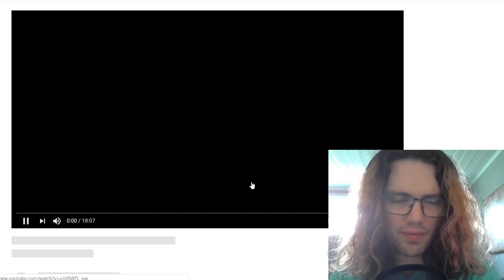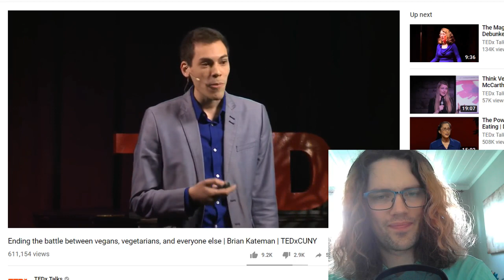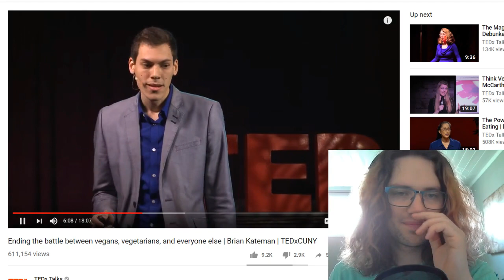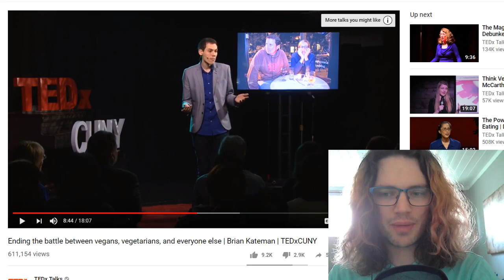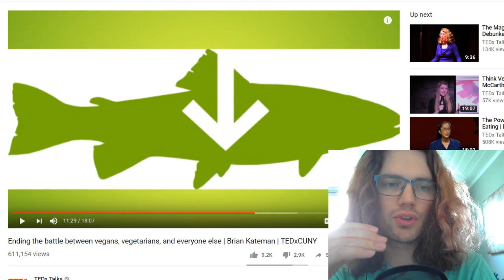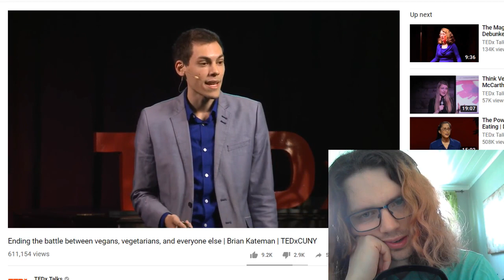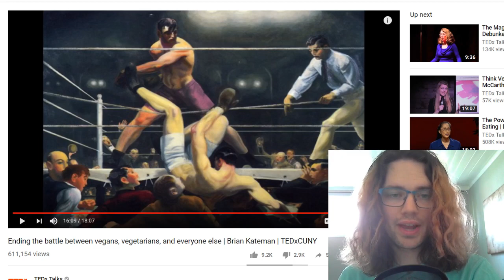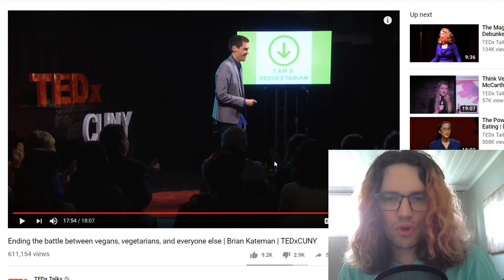Live reaction to Brian Kateman's TedTalk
The original vidoe is called: "Ending the battle between vegans, vegetarians, and everyone else | Brian Kateman | TEDxCUNY" It is a 4 year old video, but I had never seen it before. I thought it was brand new, but since I was asked to talke about it live, I did so.